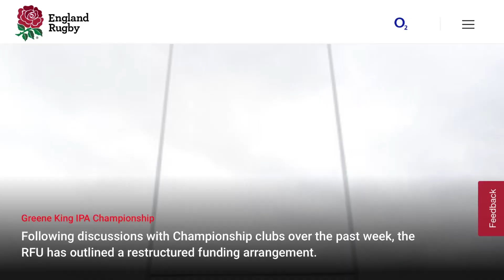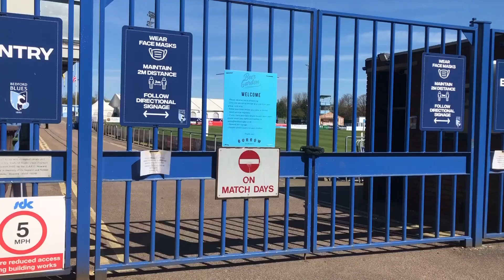Bedford Blues TV News Package - University Assignment 2021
As a part of my University assignments, I completed a TV News Package about the Bedford Blues back in 2021. I looked into the funding cut issues at the time of recording in the Greene King IPA Championship and spoke to Gareth Alred, the Chief Operating Officer at the club and former Youth Coach and Blues player Andy Radnor.